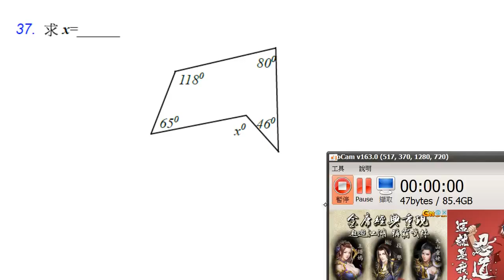先修資優 角度37